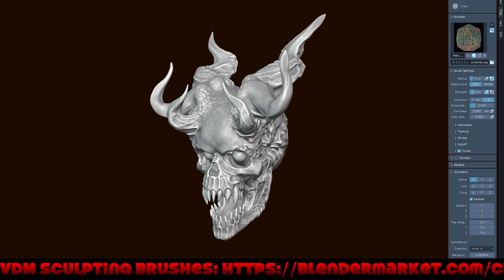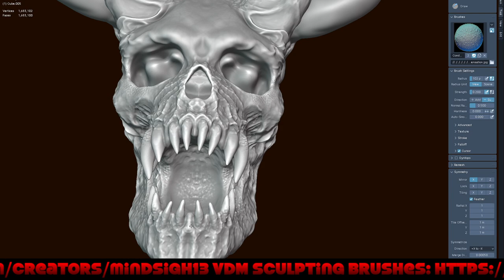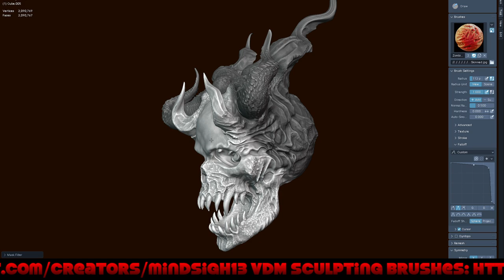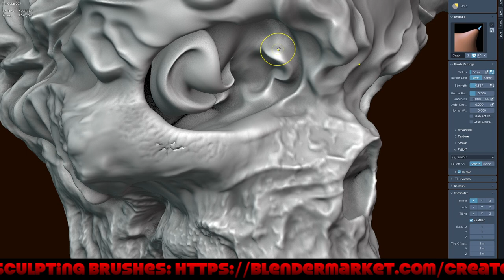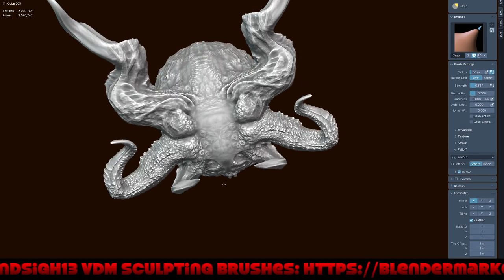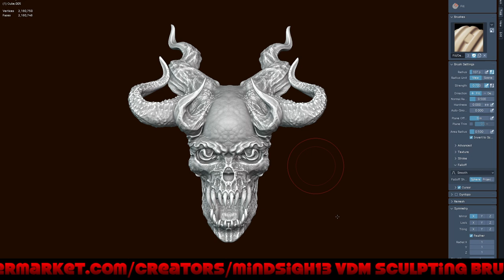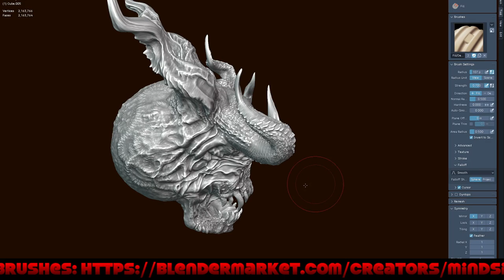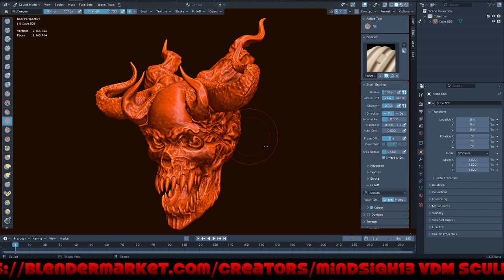Blender Sculpting Sketches